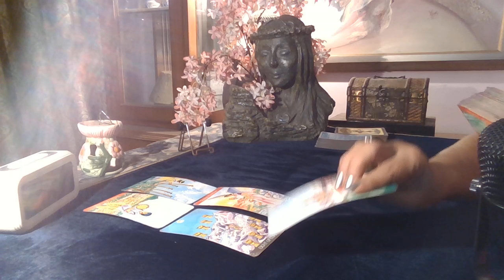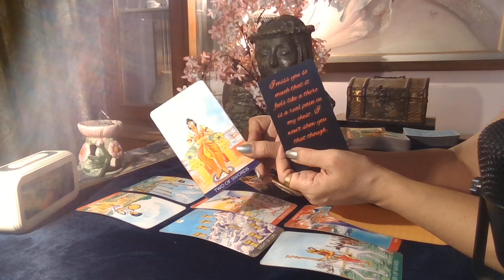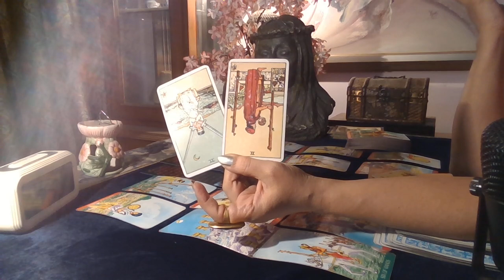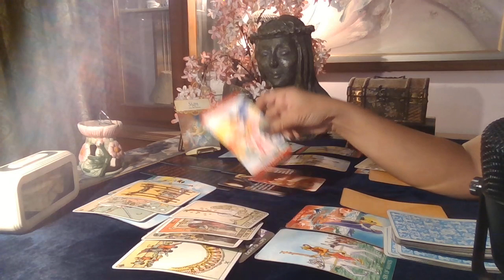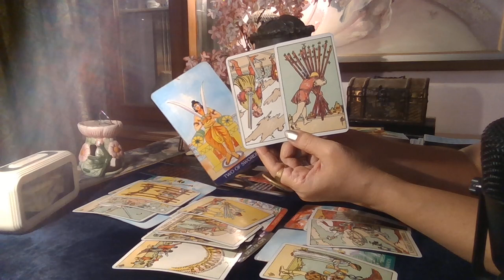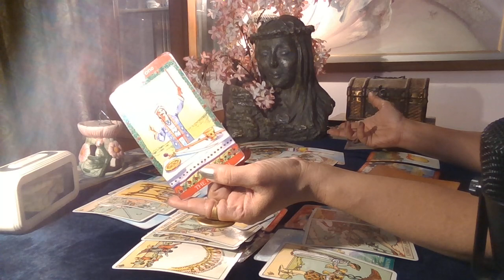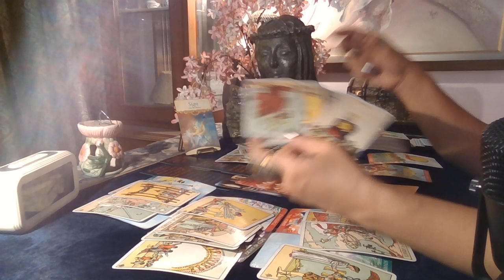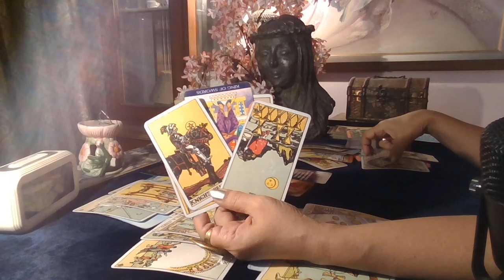Libra Tarot - FROZEN IN ANGER / March 2021 /